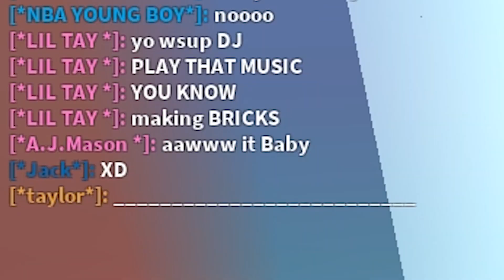LIL TAY PLAYS ROBLOX!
I LIVE STREAM DAILY! Hit the notifications!

✌ MUCH LOVE

About Roblox